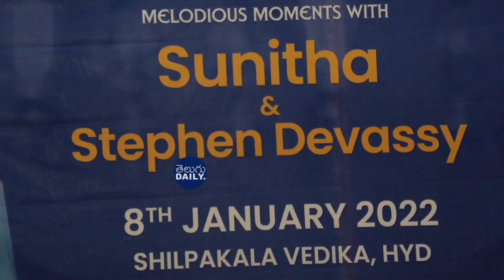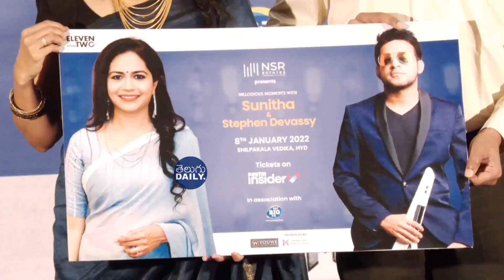Melodious Moments With Singer Sunitha Live-in-Concert Poster Unveiled | Singer Sunitha Latest | TD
Melodious Moments With SingerSunitha Live-in-Concert Poster Unveiled | Singer Sunitha Latest | @bharathitvdaily